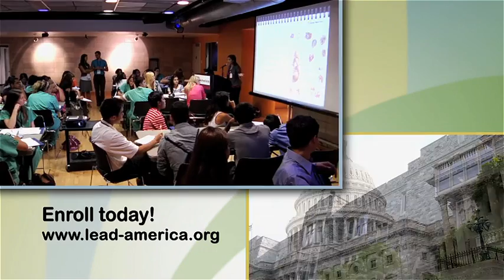Lead America Brand Film by DME Studios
A corporate video highlighting on location interviews shot across the U.S, combined with an on camera spokesperson and motion graphics. Produced by DME Studios - an award-winning Florida video production company.